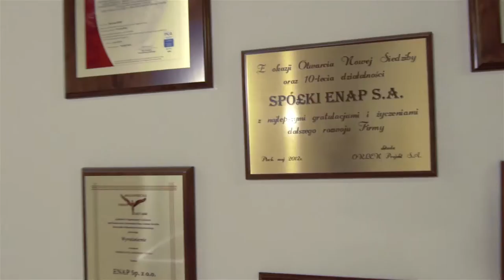ENAP 2016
Firma ENAP z siedzibą w Wilczkowicach Górnych, gmina Kozienice powstała w 2001 roku. Główną aktywnością ENAP S.A. są kompleksowe usługi w zakresie dostaw, montażu i uruchomień Aparatury Kontrolno-Pomiarowej i Automatyki (AKPiA). Nasza działalność w tym obszarze pozostaje działalnością podstawową, niezależnie od ekspansji na nowe rynki. ENAP S.A. zajmuje się prefabrykacją Szaf Zabezpieczeń i Automatyki (AC i DC) dla stacji WN, szaf DCS, Rozdzielnic Potrzeb Własnych i Szaf Rozdziału Energii. Proekologicznym kierunkiem działalności ENAP S.A. są Odnawialne Źródła Energii (OZE) ze szczególnym uwzględnieniem energetyki wiatrowej oraz słonecznej (fotowoltaika). Dostarczamy zarówno kompletne instalacje w systemie „pod klucz”, systemy hybrydowe, jak i poszczególne komponenty do samodzielnego uruchomienia przez inwestorów. Zapraszamy do kontaktu poprzez naszą stronę internetową